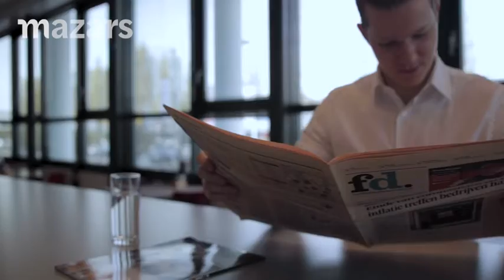Mazars - Een gezonde werk/ privé balans?